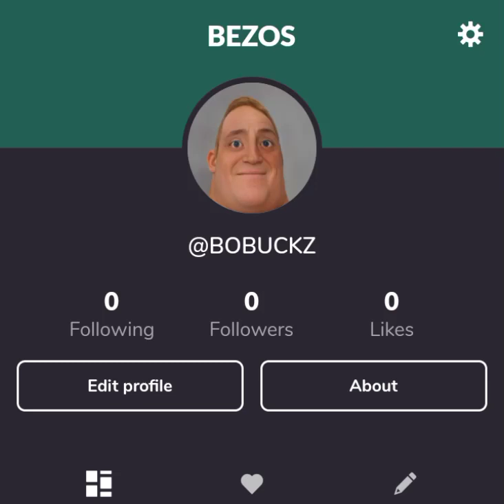NEW GAMEJOLT ACCOUNT 😭